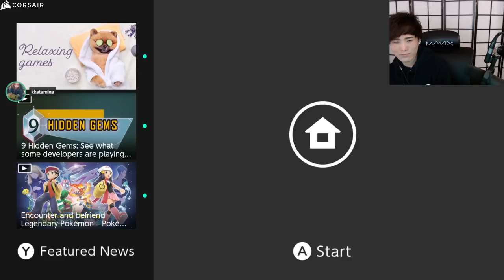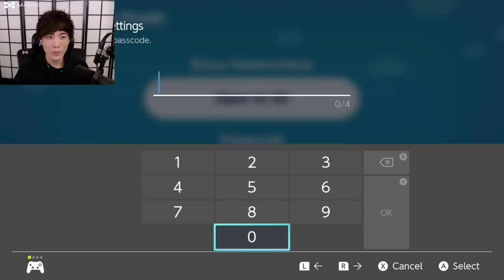"MoBa Gaming" Sykkuno" (Part.1) Games with Friends Mario Party Superstar ^_^ 11|13|21